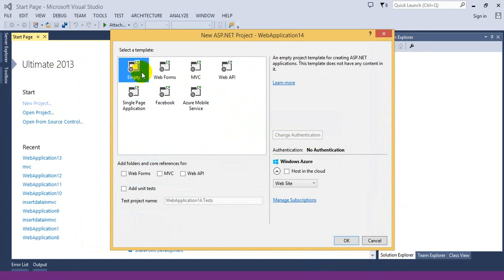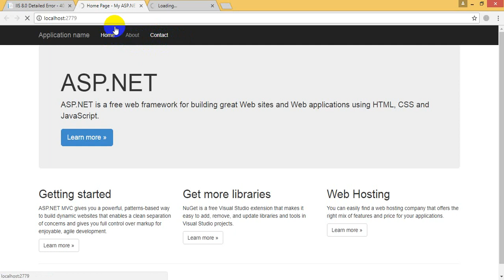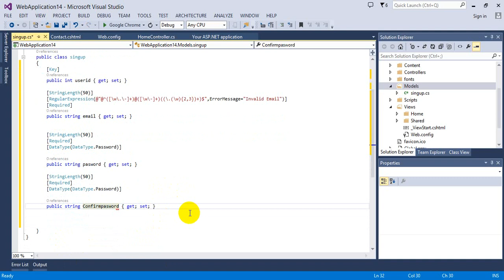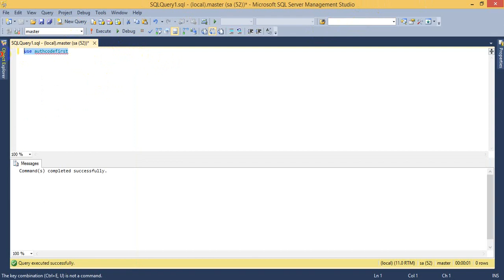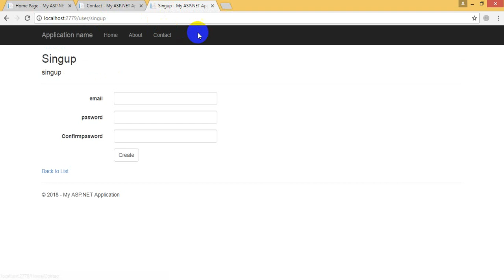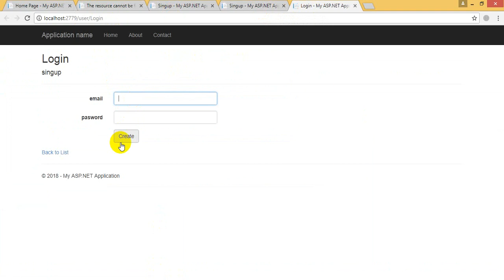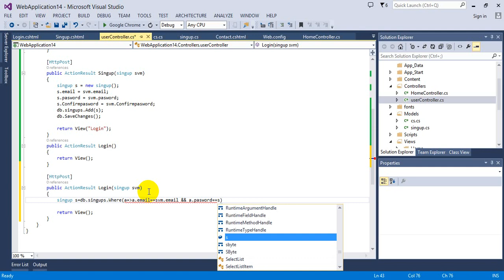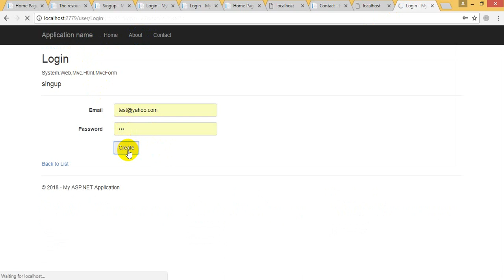Authentication and Authorization(Signup and login form in asp.net mvc)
in this tutorial we will learn:
1-authentication
2-authorization
3-how to create signup and login form